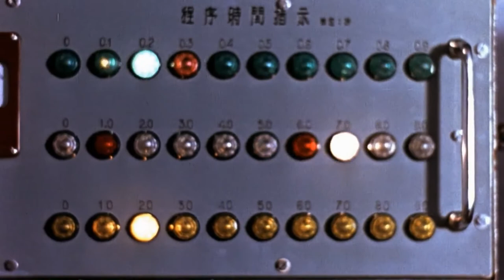【中國軍隊戰史】Wars in the history of Chinese Army/燃向剪輯/Warriors of the World United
个人原创，素材取自网络。
作为新人，剪辑风格一定程度上收到了本作试图以燃向呈现抗日战争至对越自卫反击战为止中国军队经历的大小战争。剪辑中尽可能按照实拍›影视›动画的优先级，并且特意寻找了诸如入缅作战等平时被关注较少的事件和角度。

视频中特殊节点说明：
00:59 日军轰炸南京
02:29美国飞虎队
02:40国军入缅作战
03:18美军轰炸东京、投放原子弹
03:35苏军东北对日作战
03:46日本无条件投降
03:58重庆谈判
04:10南昌起义（由于艺术手法需要，打乱了时间线）
04:50抗美援朝战争
05:10中国第一颗原子弹爆炸
05:20对印自卫反击战
05:22对越自卫反击战